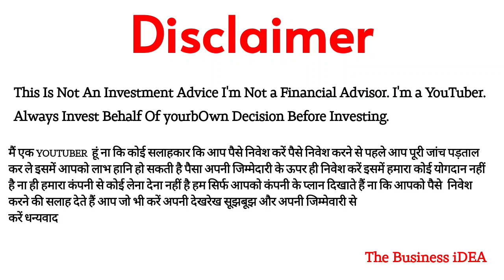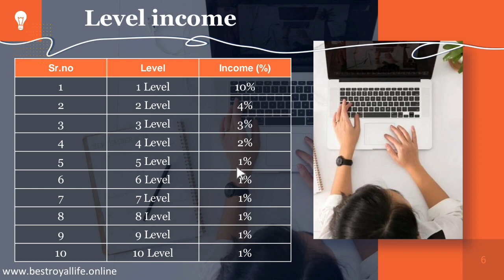🟠 🔴 Best Royal Life Business Plan | 2.5% Daily For 100 Days | 1-10 Level Income | Roi Plan ($)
New Mlm Plan 2023 | NEW LATEST MLM PLAN | TODAY LAUNCH MLM PLAN | 2023 New MLM Plan | new mlm plan launch today | new mlm business plan | today launch mlm company 𝐓𝐡𝐢𝐬 𝐕𝐢𝐝𝐞𝐨 𝐈𝐧𝐜𝐥𝐮𝐝𝐞 𝐏𝐚𝐢𝐝 𝐏𝐫𝐨𝐦𝐨𝐭𝐢𝐨𝐧.  𝐌𝐋𝐌 & 𝐂𝐫𝐲𝐩𝐭𝐨 𝐜𝐮𝐫𝐫𝐞𝐧𝐜𝐲 𝐢𝐯𝐞𝐬𝐭𝐦𝐞𝐧𝐭𝐬 𝐚𝐫𝐞 𝐬𝐮𝐛𝐣𝐞𝐜𝐭 𝐭𝐨 𝐦𝐚𝐫𝐤𝐞𝐭 𝐫𝐢𝐬𝐤𝐬, 𝐫𝐞𝐚𝐝 𝐚𝐥𝐥 𝐬𝐜𝐡𝐞𝐦𝐞 𝐫𝐞𝐥𝐚𝐭𝐞𝐝 𝐝𝐨𝐜𝐮𝐦𝐞𝐧𝐭𝐬 𝐜𝐚𝐫𝐞𝐟𝐮𝐥𝐥𝐲.

*JUST STARTED*
                     *Best Royal Life*

✅ You can register here for

  ✅Minimum investment
                *500₹*
  ✅Maximum investment
                *100000₹*

   *Roi* 2.50% daily  for 100 days

 ♐ *Level income*♐

▪️Level 6th to 10th- 1%

♐ *Term & Conditions*

Minimum withdrawal is 200Rs./- And Deduction will be 20%

☑️  *Payout*
 Daily Payout

☑️ SATURDAY & SUNDAY HOLIDAY (ROI WILL NOT BE GENERATED ON SATURDAY & SUNDAY HOWEVER YOU WILL GET LEVEL INCOME)

*For Any Query* 👇👇👇👇👇👇

*Call/WhatsApp*

♐ *Registration link*

                              ABOUT CHANNEL

All Languages

Whiteboard Video
Animations Video

                          ⚠️WARNING⚠️

करें धन्यवाद